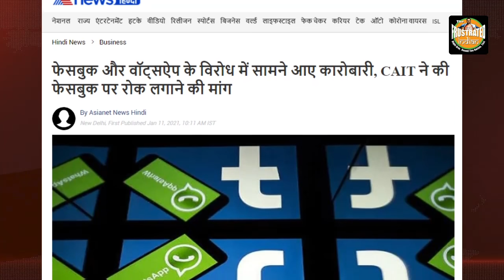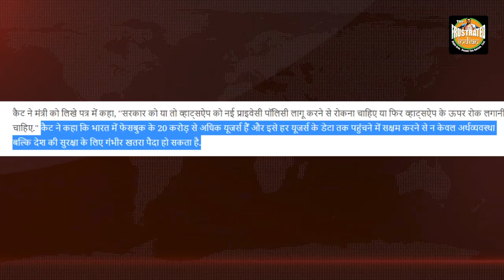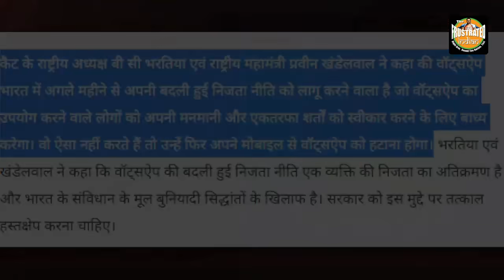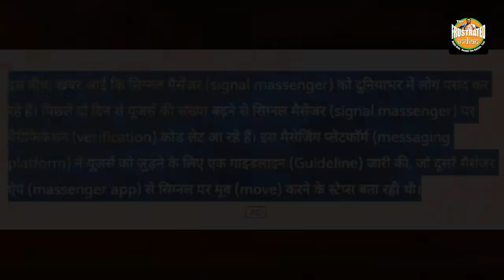WhatsApp और Facebook पर बैन लगाओ, India’s top traders body CAIT demands